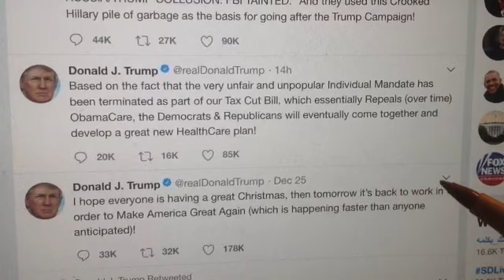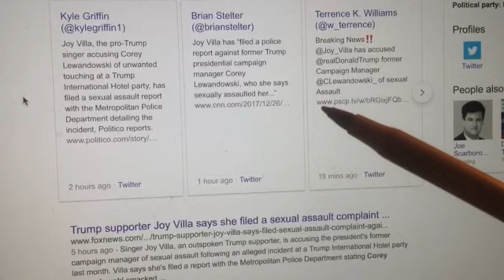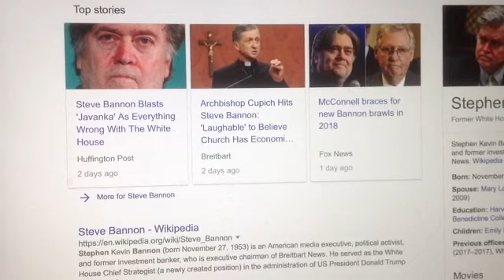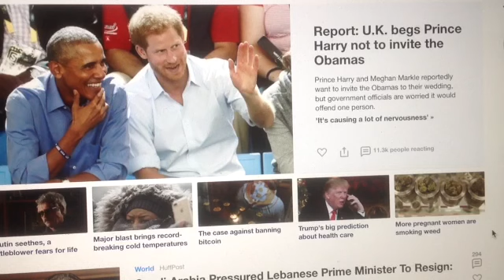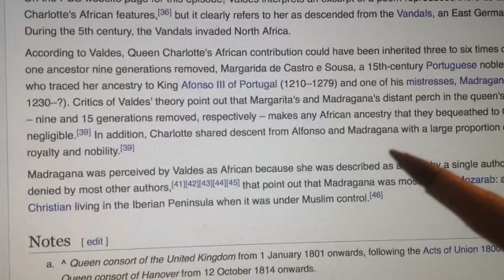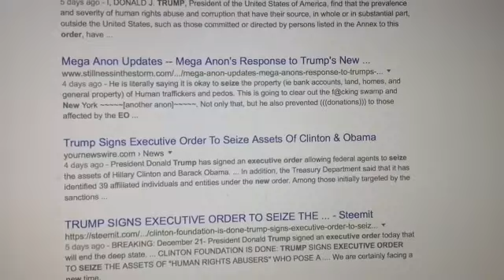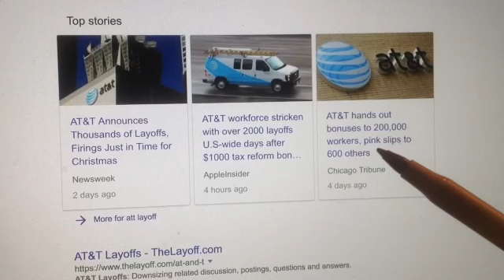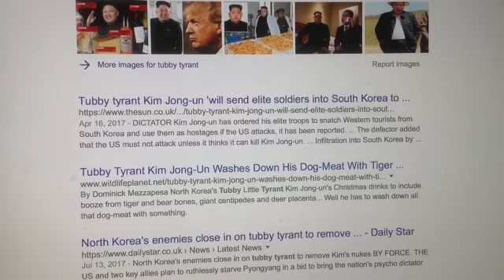"Day 341" Back to Work Golfing in the Donald Trump Zion Empire